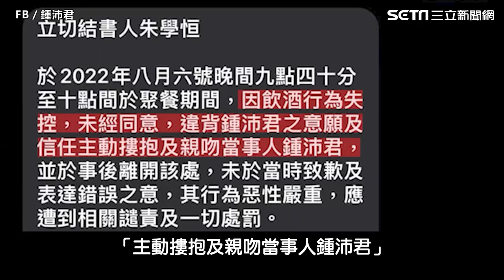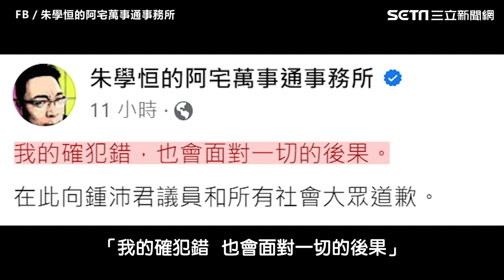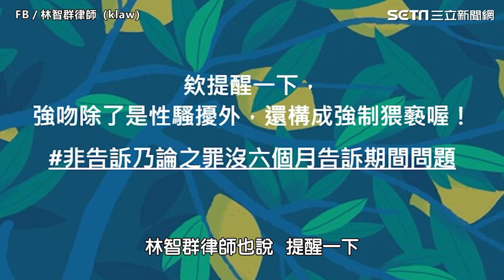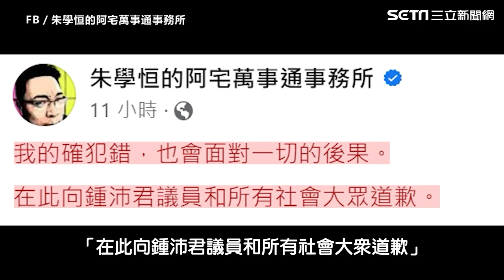吳宗憲聞朱學恒性騷說話了！自爆曾是受害者 點名「多位女星」曝內幕｜三立娛樂星聞